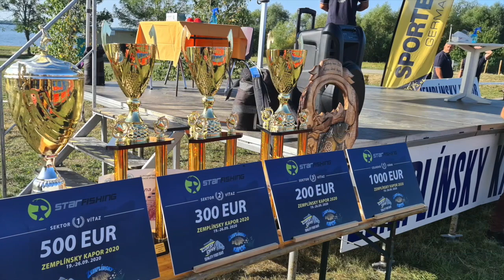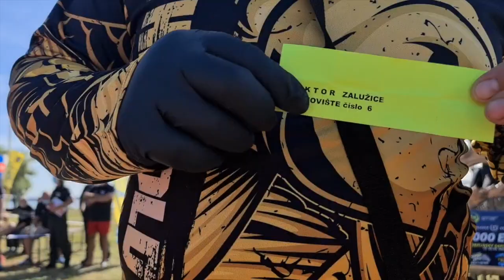AKBaits Zawody Zemplínska šírava 2020r.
Krótka relacja z naszej wyprawy nad piękną wodę jaką jest Zemplínska šírava.